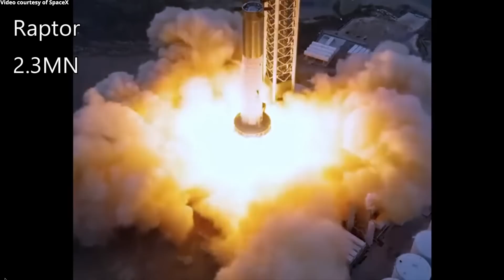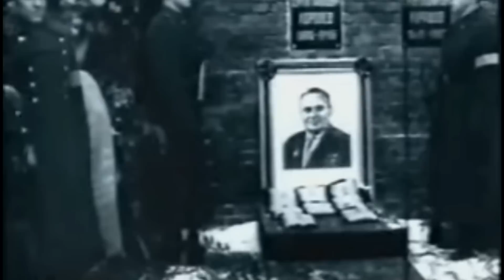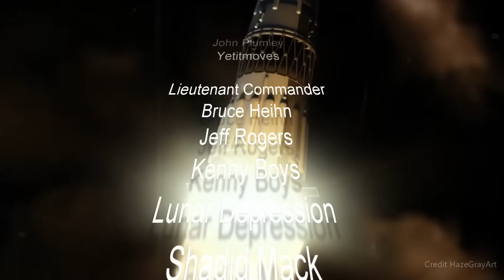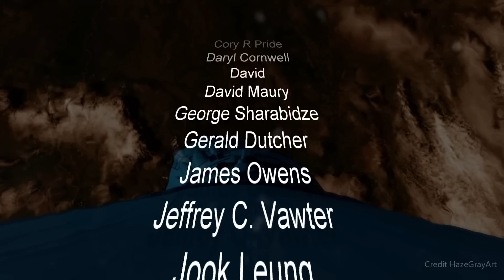SpaceX Starship: Will Starbase Survive the Launch of Starship?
Starship is the most powerful rocket system ever built.  What could go wrong trying to control so many engines on the first stage super heavy booster?

Artists